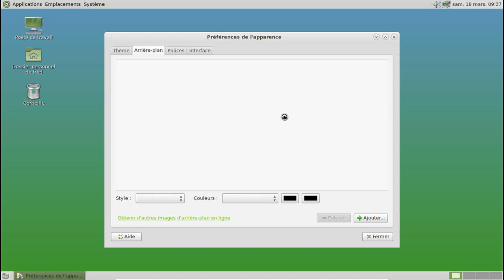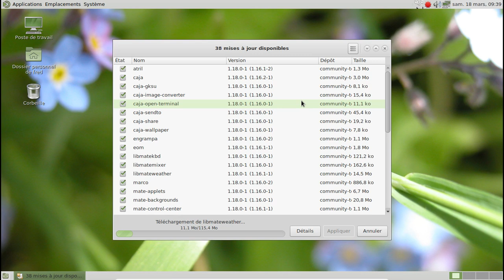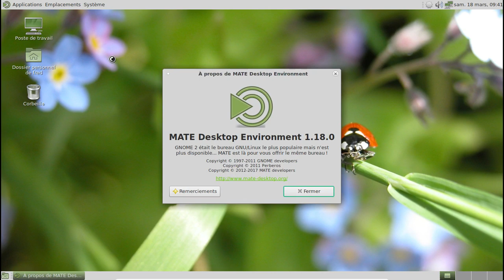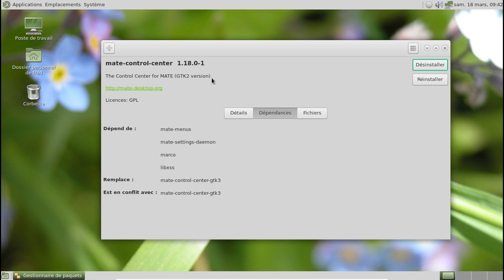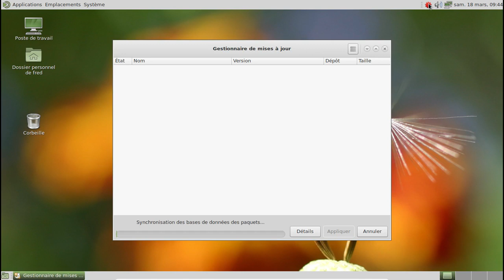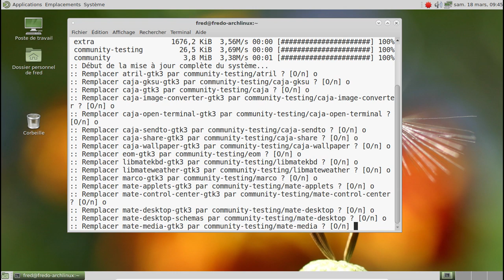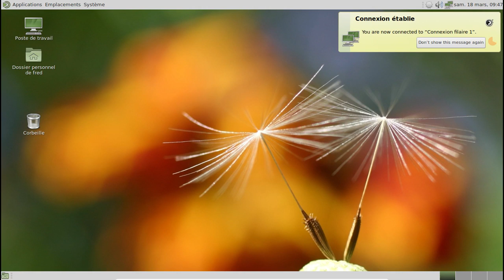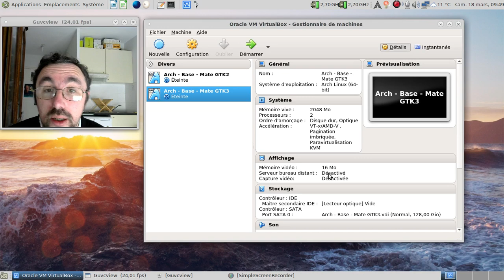Migrer de Mate-Desktop 1.16.x en gtk2 ou gtk3 vers Mate-Desktop 1.18.x sur Archlinux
Une petite vidéo qui aura une courte durée de vie mais que j'avais envie de faire :)

Horodatage

01:05 : lancement de la machine virtuelle avec Mate 1.16.x en gtk2
02:10 : oh, une trentaine de mise à jour disponible :)
02:24 : on est bien avec Mate-Desktop en gtk2
02:53 : soyons fous, utilisons l'interface graphique pour migrer :)
03:48 : lancement de la mise à jour
04:31 : l'annonce sur le site officiel de Mate-Desktop pour la migration completée vers gtk3
05:20 : vous parlez anglais, j'espère ? :)
05:34 : migration terminée ! Déjà ?
05:54 : oh, un Mate-Desktop 1.18.0 :)
06:42 : une dernière vérification ?
06:57 : oh, la vilaine coquille dans la paquet mate-control-center !
07:31 : et côté gourmandise ?

08:02 : lancement de la machine virtuelle avec Mate 1.16.x en gtk3
08:51 : 13 mises à jour seulement contre près de 40 ? Ouille !
09:17 : on est bien sous Mate-Desktop en gtk3
09:42 : passons en ligne de commande pour migrer vers Mate-Desktop 1.18
10:20 : autorisons le remplacement des paquets...
10:51 : début de la mise à jour avec une quarantaine de paquets récupérés :)
11:26 : 39 ajouts et 26 remplacements. Le compte est bon :)
12:14 : mises à jour terminée
12:45 : on est toujours dans les mêmes consommation mémoire ?
13:11 : ultime vérification :)
13:49 : conclusion